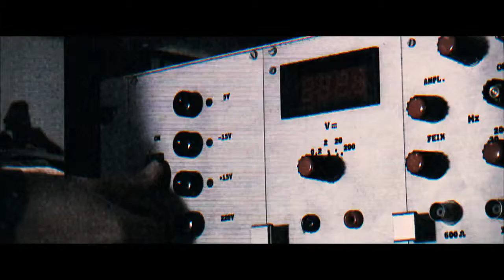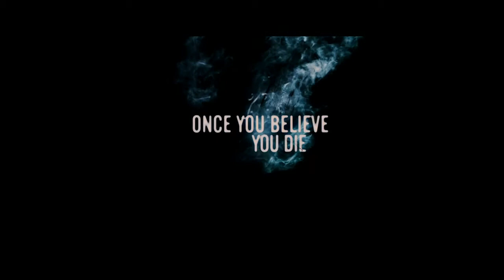THE APPARITION Trailer 2012 Movie - Official [HD]